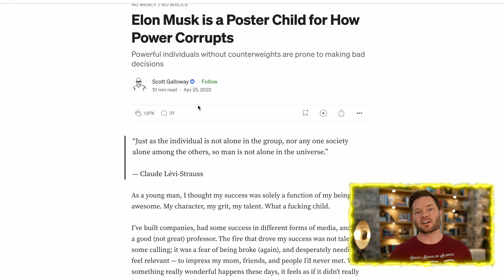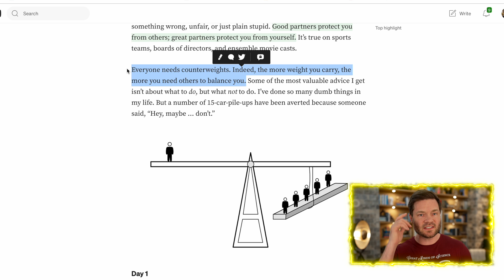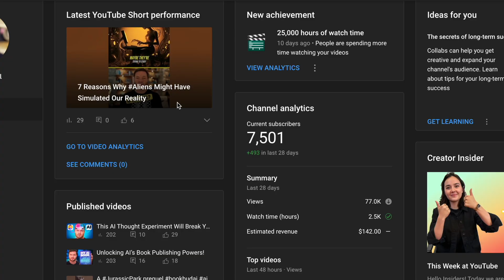Will AI Be The End Of Authenticity?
Hi everyone, Dylan Curious here. In today's video, we're diving deep into the world of artificial intelligence, specifically focusing on the echo chamber effect in generative AI and its implications. We'll explore how AI, learning from its own content, could lead to a distorted reflection of human intelligence, akin to a leader only hearing what they want from their followers, leading to detachment from reality.

I'll also discuss how this phenomenon is similar to business scenarios, drawing parallels with Elon Musk's leadership journey as outlined in Scott Galloway's article on Medium. This comparison helps us understand the balance between individual prowess and the importance of external feedback and constraints.

The core of our discussion centers around the early days of AI, like ChatGPT, which were trained on vast human-generated content. But as AI starts to learn from its own generated content, we face a potential shift towards diluted and inaccurate information, leading to an AI echo chamber.

We'll delve into the nature of knowledge in AI systems, emphasizing the importance of balancing self-generated knowledge with human experience. This balance is crucial to avoid AI systems straying into feedback loops that amplify biases or misconceptions.

As we explore the evolution of ideas, we'll consider whether AI learning predominantly from its content can act as a catalyst or a bottleneck in the ideation process. This brings us to the topic of authenticity in AI-generated content and the importance of distinguishing between human and AI stories.

Another critical aspect is the risk of cultural homogenization as AI systems start generating their own knowledge bases. We'll examine the potential for a homogenized AI landscape and the need for mechanisms ensuring AI diversity.

I'll also cover the moral and ethical grounding of AI systems. As AI becomes more autonomous, ensuring they align with human ethical principles is paramount.

Additionally, we'll discuss memory and history, pondering AI's ability to accurately comprehend human history when primarily learning from its generated data.

Lastly, we'll reflect on the value of mistakes in human progression versus AI's tendency to minimize errors. This contrast raises questions about the depth of learning and discovery in AI systems.

I'm excited to delve into these topics, and I hope you are too. And remember, help me reach my next milestone of 8,000 subscribers. Stay curious!

00:00 - Artificial Ignorance: AI’s Sloppy Path
01:12 - Elon Musk is a Poster Child for How Power Corrupts
03:11 - The Early Days
05:47 - Nature of Knowledge
07:37 - Evolution of Ideas
08:21 - Authenticity
09:53 - Cultural Homogenization
11:42 - Control and Curation